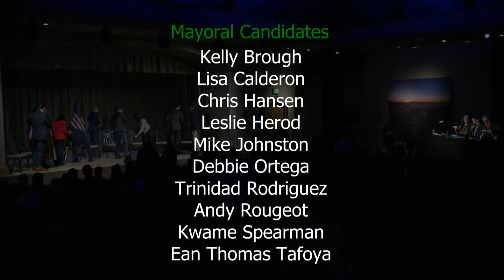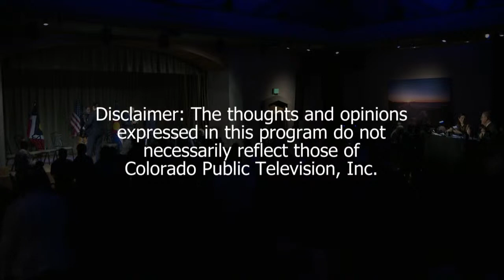CIO Special Edition: Mayoral Forum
This special episode features 10 of the 17 candidates for Denver mayor in a forum discussing their platforms, wins and losses of the outgoing administration, and how they hope to shape our city moving forward.